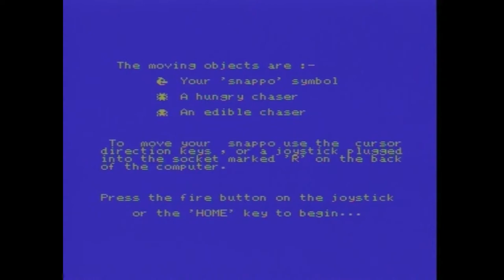Memotech MTX512, Snappo (Real hardware)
This is the Memotech MTX512 game "Snappo" played on real hardware.

Video includes game loading and a quick playthrough. Please don't mind my poor skills in playing this game - this video is primarily for documentation purposes.

Developer: D. Charlton
Publisher: Oxford Data, 1984